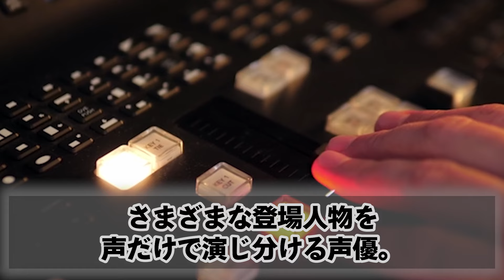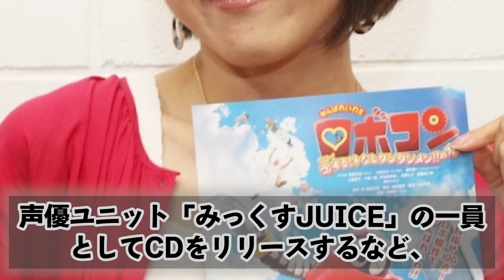【声優】セクシーボイス女性声優ランキングTOP15【ボイス付き】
今回は、セクシーボイスの女性声優ランキングTOP15についてご紹介します。

1人目：緒方恵美
代表作：『新世紀エヴァンゲリオン』碇シンジ役、
『呪術廻戦』乙骨憂太役
『幽☆遊☆白書』蔵馬役

2人目：大原さやか
代表作：『ARIA』アリシア・フローレンス役、
『Fate/Zero』アイリスフィール・フォン・アインツベルン役、
『FAIRY TAIL』エルザ・スカーレット役
『xxxHOLiC』壱原侑子役

3人目：田中敦子
代表作：『名探偵コナン』メアリー・世良役、
『ジョジョの奇妙な冒険』リサリサ役、
『とある科学の超電磁砲』木山春生役

4人目：平野文
代表作：『銀河英雄伝説』ドミニク・サン・ピエール約、
『アニメ三銃士』ミレディ—役、
『名探偵コナン』若狭留美役
『うる星やつら』ラム役

5人目：島本須美
代表作：『風の谷のナウシカ』ナウシカ役、
『ルパン三世 カリオストロの城』
クラリス・ド・カリオストロ役、
『めぞん一刻』の音無響子役

6人目：池田昌子
代表作：『HUNTER×HUNTERキメラアント編』女王役、
『火の鳥』火の鳥役、
『エースをねらえ！』竜崎麗香（お蝶夫人）役

7人目：花澤香菜
代表作：『はたらく細胞』赤血球役、
『物語シリーズ』千石撫子役、
『ニセコイ』小野寺小咲役、
『鬼滅の刃』甘露寺蜜璃役

8人目：榊原良子
代表作：『風の谷のナウシカ』クシャナ役、
『銀河英雄伝説』フレデリカ・グリーンヒル

9人目：小原乃梨子
代表作：『ドラえもん』初代・野比のび太役、
『アルプスの少女ハイジ』ペーター役、
『未来少年コナン』コナン役

10人目：能登麻美子
代表作：『地獄少女』閻魔あい役、
『犬夜叉』りん役、
『Re:ゼロから始める異世界生活』エルザ・グランヒルテ役

11人目：三石琴乃
代表作：『美少女戦士セーラームーン』月野うさぎ役、
『ドラえもん』野比玉子役
『新世紀エヴァンゲリオン』葛城ミサト役や
『呪術廻船』冥冥役、
『ONE PIECE』ボア・ハンコック役

12人目：斎藤千和
代表作：『物語シリーズ』戦場ヶ原ひたぎ役、
『ケロロ軍曹』日向夏美役、
『暁のヨナ』ヨナ役
『魔法少女まどか☆マギカ』暁美ほむら役

13人目：山口由里子
代表作：『ポケットモンスター』ジョーイ役、
『新世紀エヴァンゲリオン』赤木リツコ役、
『交響詩篇エウレカセブン』ソニア・ワカバヤシ役

14人目：増山江威子
代表作：『キューティーハニー』ハニー役、
『元祖天才バカボン』ママ役、
『パーマン』パー子/星野スミレ役

15人目：沢城みゆき
代表作：『HUNTER×HUNTER』クラピカ役、
『鬼滅の刃』堕姫役、
『ソードアート・オンライン』シノン役、
『物語シリーズ』神原駿河役